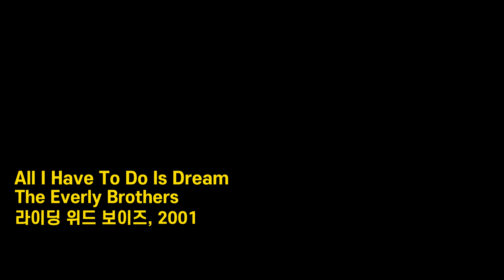[All I have to do is dream] 에벌리 브라더스 영화 라이딩 위드 보이즈 OST '올아이해브투두이즈드림' Everly Brothers 대표곡 가사 한글자막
* Music
- Title: All I Have To Do Is Dream
(올아이해브투두이즈드림)
- Singer: The Everly Brothers (에벌리 브라더스)

* Movie
- Title: Riding In Cars With Boys, 2001
(라이딩 위드 보이즈)
- Cast: 드류 베리모어 Drew Barrymore 스티브 잔 Steve Zahn  제임스 우즈 James Woods  브리트니 머피 Brittany Murphy
- Director: 페니 마샬 Penny Marshall

* 채널: jrtastymovie 재롱쌤의 맛있는 영화 재롱쌤 재롱샘 재롱셈 재룡쌤 재룡샘 재룡셈